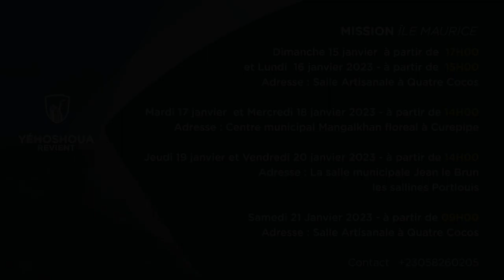Mission 🇲🇺 Île Maurice janvier 2023